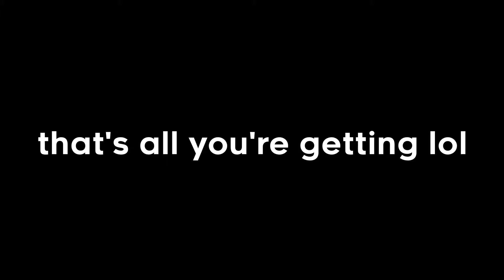exo mechs !!! [TEASER]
yeah

CREDITS:
Logo by Kamei
Edited by Me
rat by John Snail
Exo tunes by Me